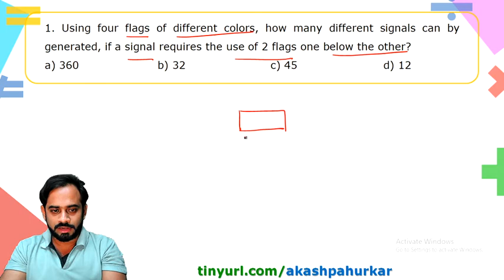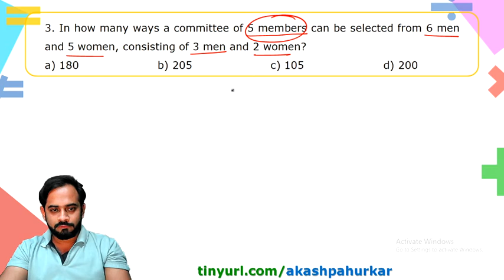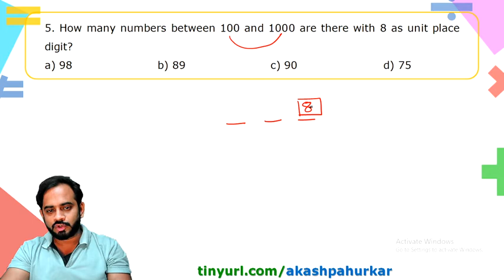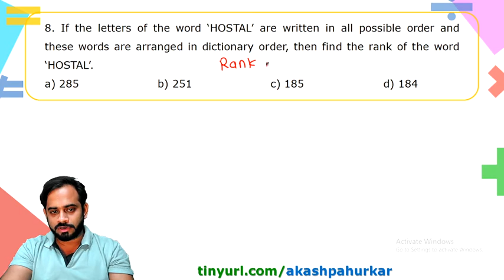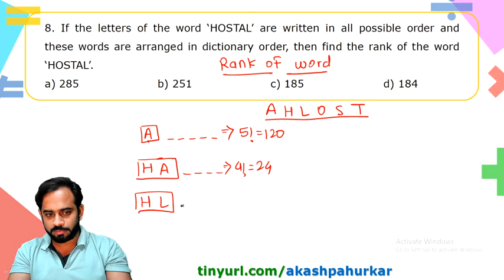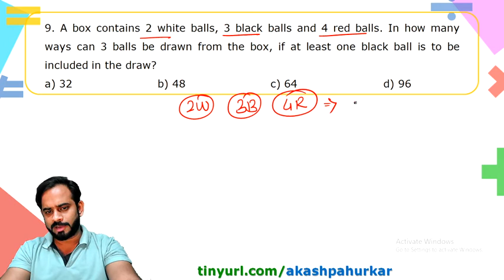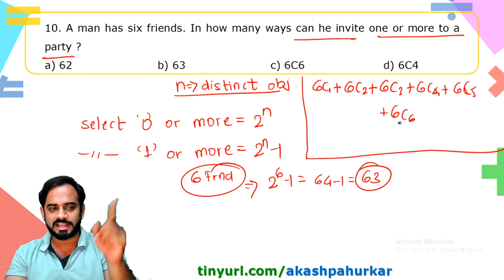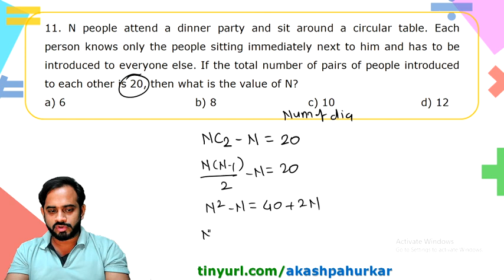QA-DPP3 | Permutation & Combination 1 | CAT2021 | IPMAT2021 | Quantitative Ability | Akash Pahurkar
The purpose of this channel is to help all CAT and IPMAT aspirants. All the videos will be helpful for MBA, BBA & other competitive entrance exams.

Get the links of all Videos and Daily Practice Problem PDFs from following Google Sheet-